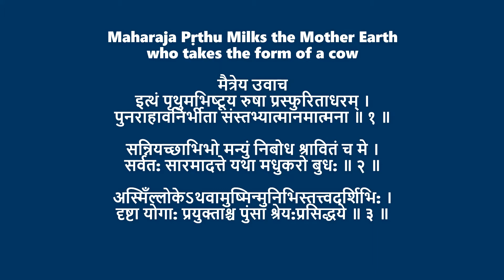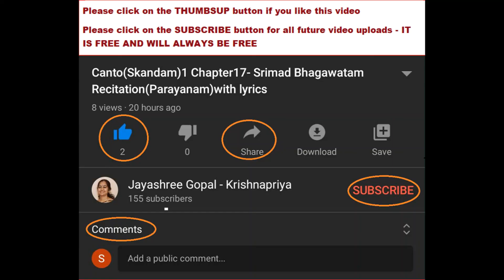Canto(Skandam)4 Chapter18-Srimad Bhagawatam Recitation(Parayanam)with lyrics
This Chapter is about how mother Earth takes the form of a cow and how the people milk her for the things they wish with suitable vessels and calves,